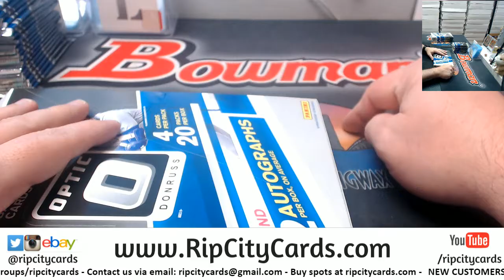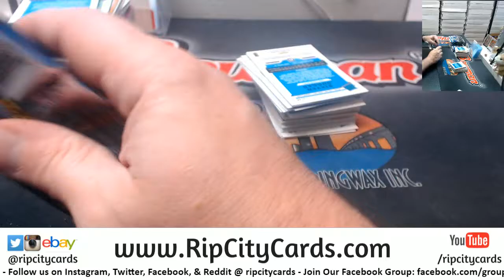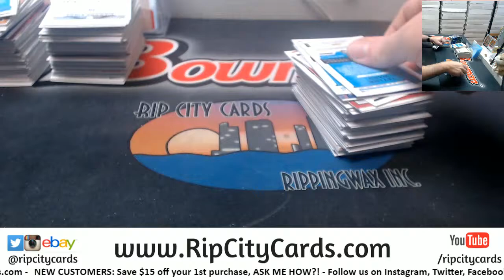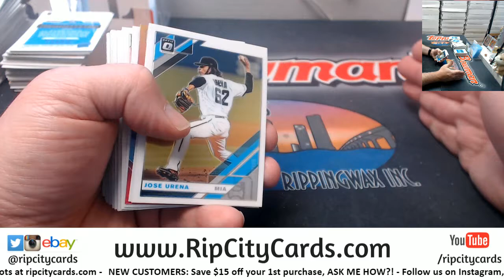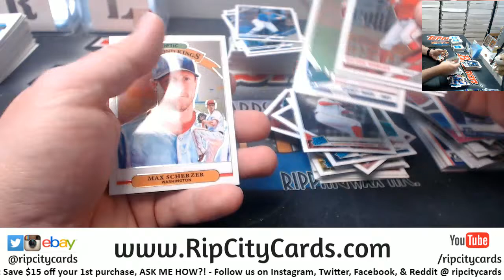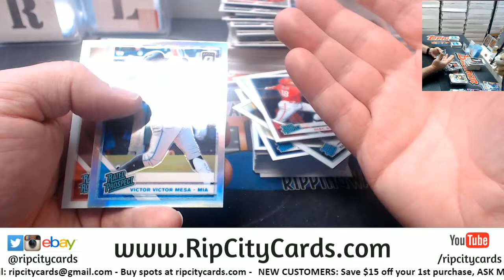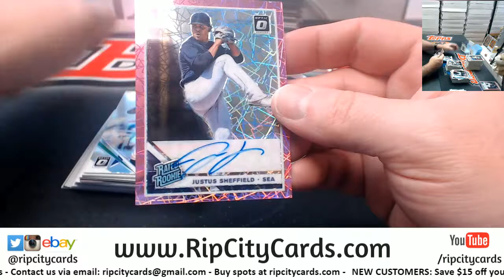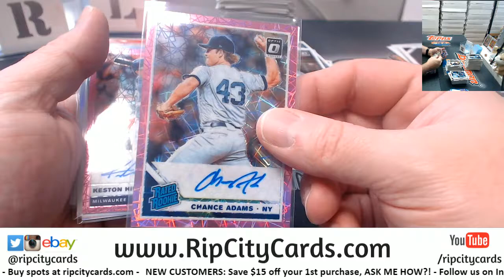2019 Donruss Optic Baseball 4 Box #7 EBAY